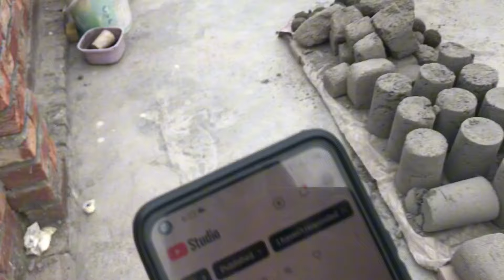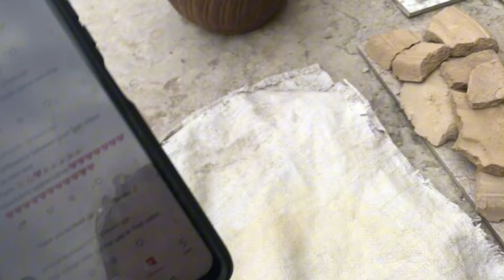Subha subha k mosm main itna Mazydar vlog 😍ap k pyary name k sath vlog hazir hy 😃😃